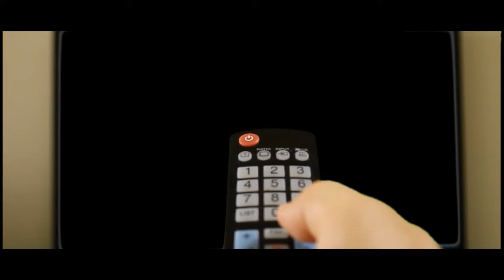Головкин! Трогательное обращение фаната в песне, видео. Мы С Вами!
Трогательное обращение фаната в формате песни, оформленное в красивом видеоряде, в котором присутствует нарезка лучших нокаутов Головкина, видео тренировок великого GGG, выходы в ринг Геннадия, и его триумфальные награждения.